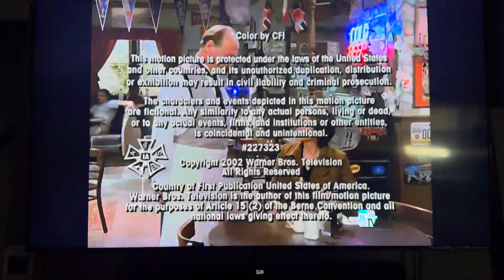Mohawk Productions/Warner Bros. Television (2002) #10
Taken from today’s AntennaTV rerun of The Drew Carey Show. This came from the 23rd episode of Season 7.

Recorded on May 1, 2024 - 8:52 AM EDT